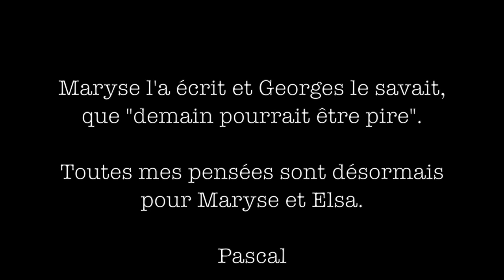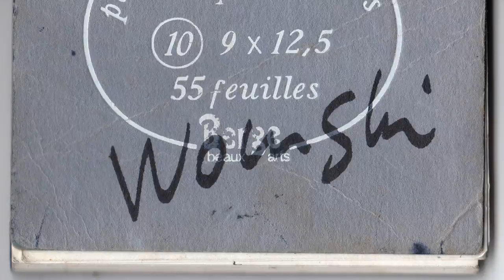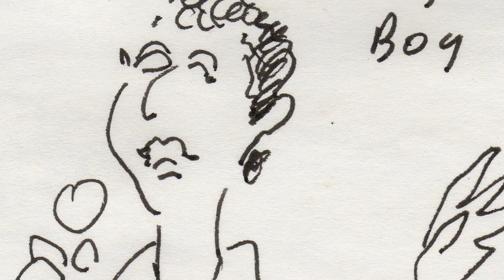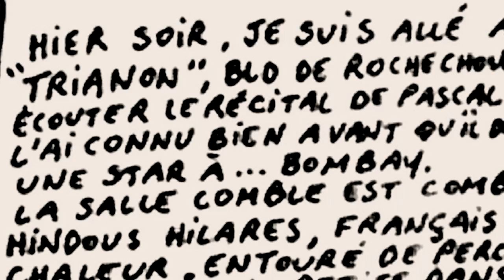MARYSE WOLINSKI ET PASCAL HENI "LE MONDE S'EST MIS A TREMBLER"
Maryse l'a écrit et Georges le savait, que "demain pourrait être pire".
Toutes mes pensées sont désormais pour Maryse et Elsa.
Pascal
"Le monde s'est mis à trembler", chanson écrite par Maryse Wolinski en novembre 2001, mise en musique et chantée par Pascal Héni pour les Concerts Evolutifs de l'Hôtel de Bondeville, Paris, 2001

Paspat 2015